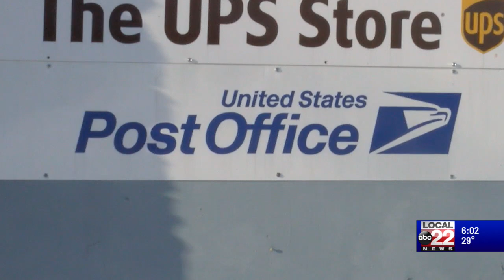New temporary post office location in Berlin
On Monday, Montpelier postal workers moved out of the capital city and into a new and temporary location, this being in Berlin.